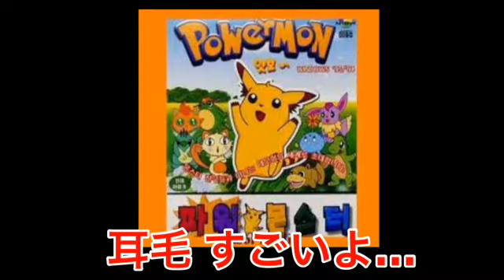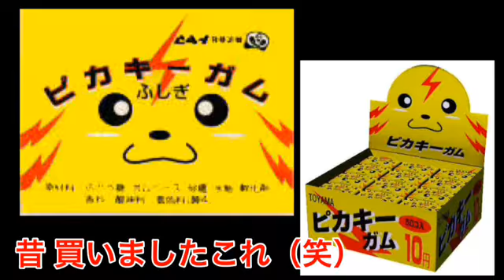【CMLチャンネル】 貴様、ポケモンか！？ いいや、パチモンだ！！ /宇宙きゃめる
宇宙きゃめるのオリジナル番組【CMLチャンネル】は、毎週月曜　夜10時頃配信です。

宇宙きゃめるとは？
滝エレキテル、近江びわこの創作グループ。
イラスト、ハンドメイド、ワークショップ、動画投稿など　創作活動ををています。